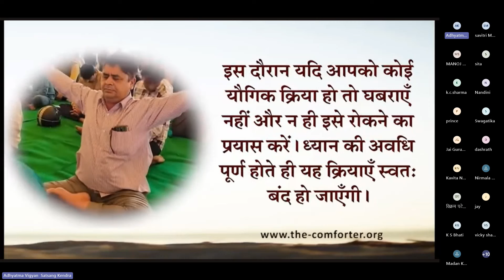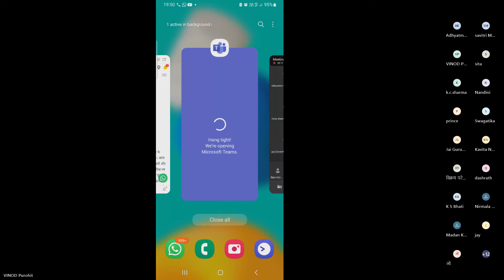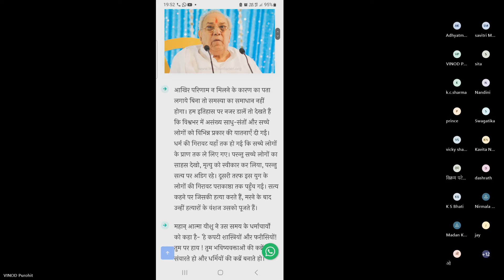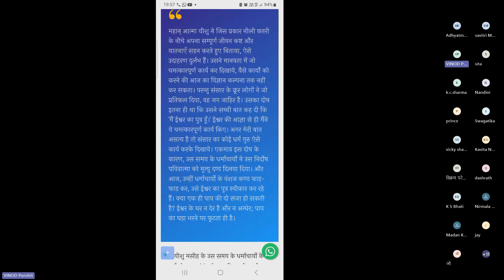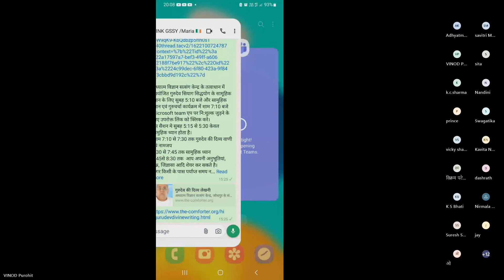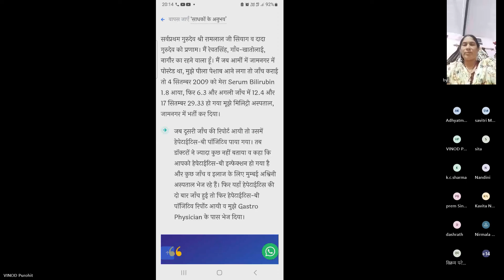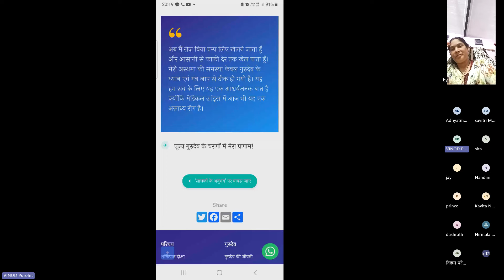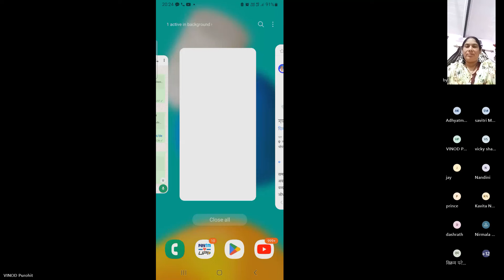23 Jun 2024 || सेशन -1123 GSSY ध्यान एवं अनुभव साझाकरण कार्यक्रम || GSSY Meditation & Experiences